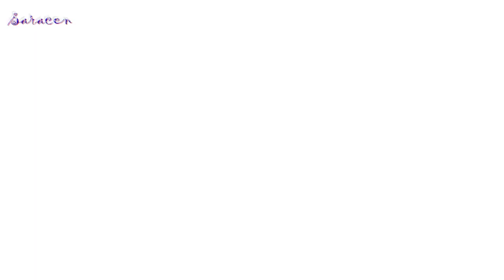Battle Beast - Eye of the Storm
Исполнитель : Battle Beast
Композиция : Eye of the Storm
Альбом : Circus of Doom
Видеоряд : Видеть / See